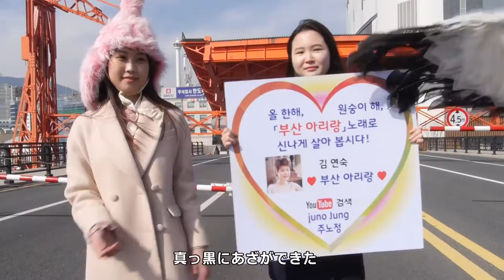[日本語] 釜山アリラン-Official Juno Jung(주노정)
釜山出身あるチョン・ジュン作詞家が40年前の故郷に対する懐かしさを入れた歌だ。
釜山を国内、そして世界的にに有名に知らせるため、軽快で楽しいダンス曲で流れる曲だ。憂鬱な現在の経済状況を乗り越えるため一生懸命努力する故郷の人々を応援する気持ちを歌詞に込めた。
歌手キム・ヨンスクさんがダンス曲で歌った。